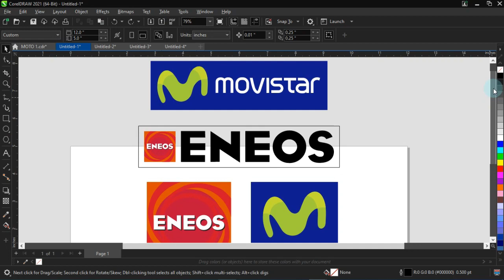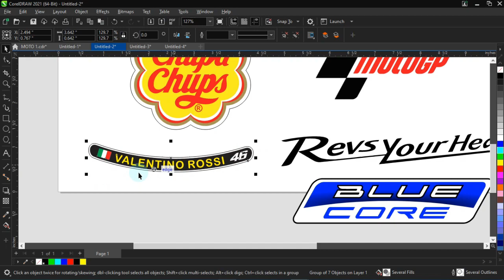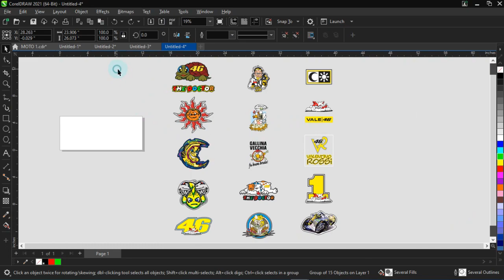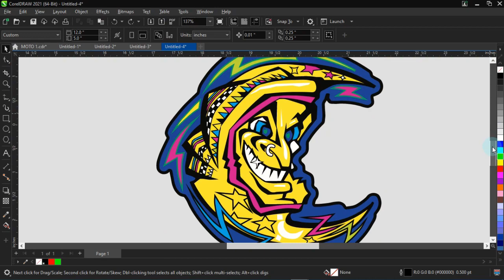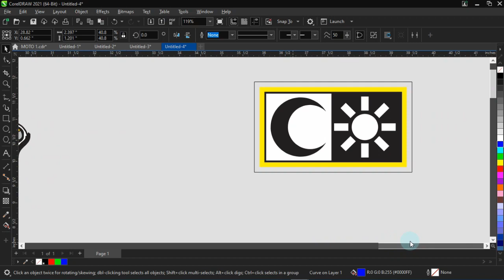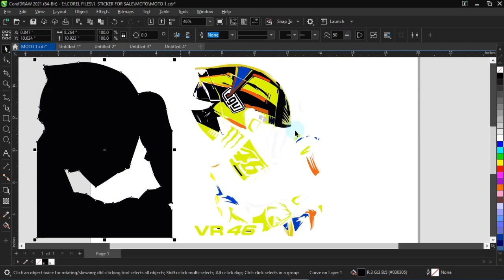VALENTINO ROSSI STICKER/DECALS | FREE DOWNLOAD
Sticker layout is in Coreldraw 2021 format.